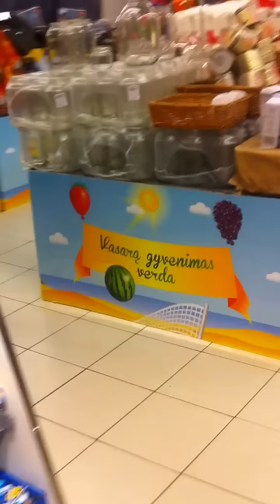Man smashing bottles at store